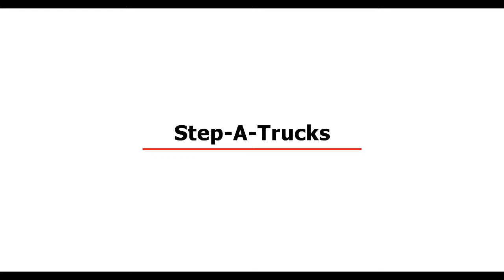Step A Trucks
Multi purpose units, ideal for use in offices, warehouses, schools etc. These units are simple and easy to convert from folding steps into sack trucks. When in sack truck mode they are mobile on two 100mm wheels.